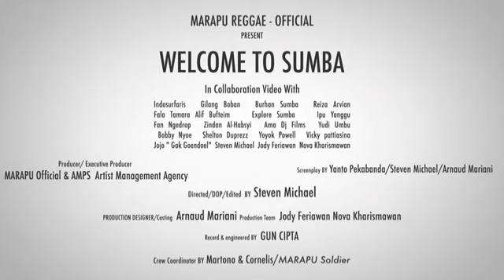WELKOMET TO SUMBA(Marapu band)